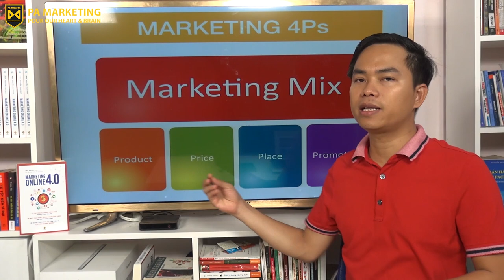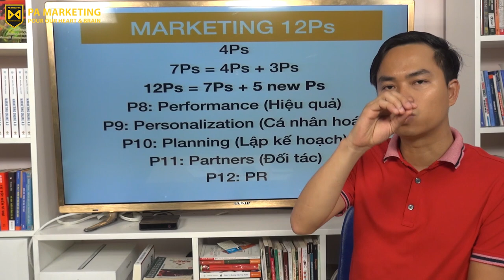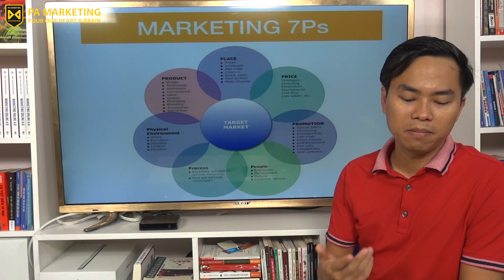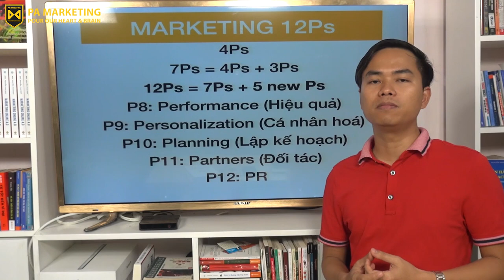[PAM VLOG 14] 3 MÔ HÌNH MARKETING 4Ps, 7Ps, 12Ps